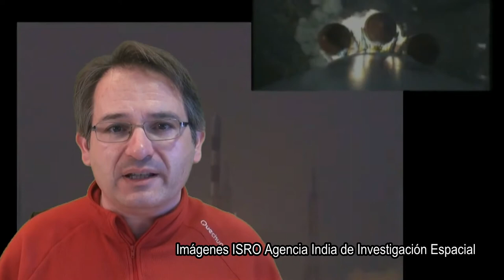La India bate el récord de puesta en órbita de satélites en un sólo lanzamiento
ExoPlanetas.com NOTICIA: La agencia espacial India batió el pasado 14 de Febrero todos los récors en cuanto a puesta en órbita de satélites con un sólo lanzamiento. En total lanzar 104 satélites, batiendo el récord anterior de Rusia que estaba en 37 en 2014; por lo que superar la nueva marca de la India va a ser muy complicado.
Por supuesto en este caso el tamaño sí que importa, ya que estamos hablando de nano-satélites la mayoría de menos de 1 kilogramo de peso, en total de 1.378 kilogramos. De los 104 satélites lanzados, sólo dos pertenecían a la India y los restantes a compañías públicas o privadas de seis países, en especial Estados Unidos, con 96 aparatos y el resto de Israel, Kazajistán, Holanda, Suiza y Emiratos Árabes Unidos. Aunque no todos eran nano-satélites, uno de los dos satélites indios pesaba 714 kg y pertenece a la serie Cartosat-2 utilizado con fines cartográficos.
Este lanzamiento supone un nuevo éxito en la pujante carrera espacial india.
El lanzamiento se llevó a cabo con un vehículo polar PSLV-C37, desde una plataforma en la base de Sriharikota, en el estado suroriental de Andhra Pradesh, informó la Organización de la Investigación Espacial de la India (ISRO).

ExoPlanetas.com
Fuente: Nota e imágenes de la Agencia India de Investigación Espacial (ISRO por sus siglas en inglés).